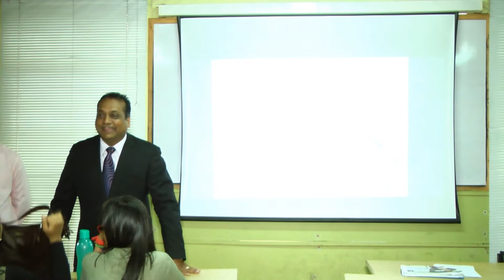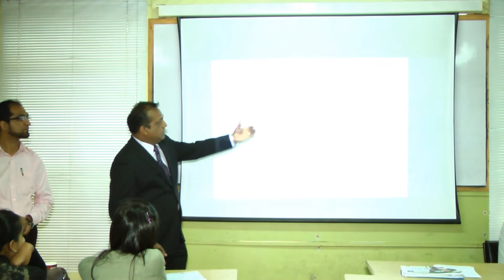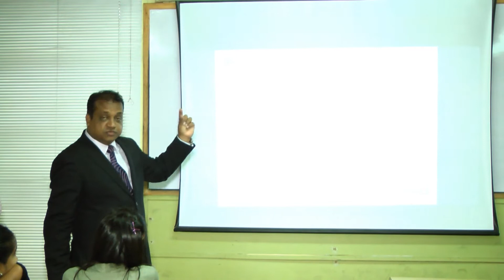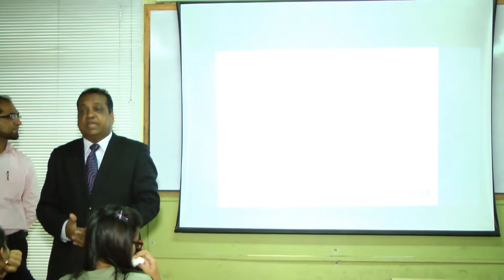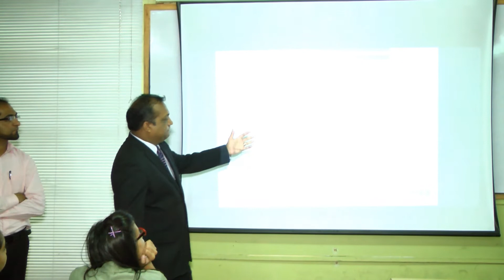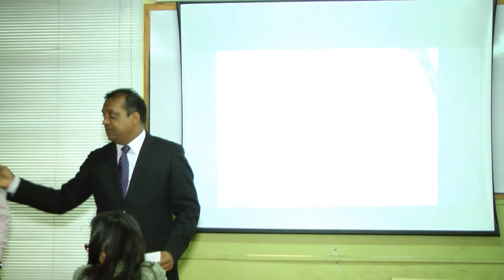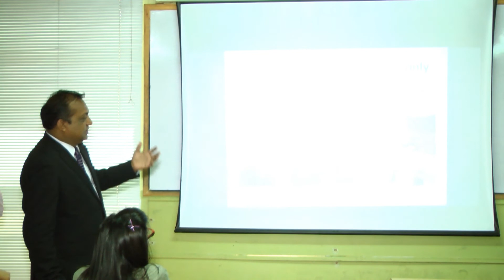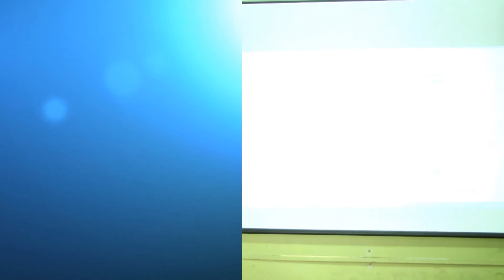BSP School Speech by the CEO